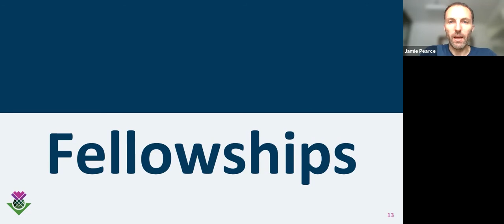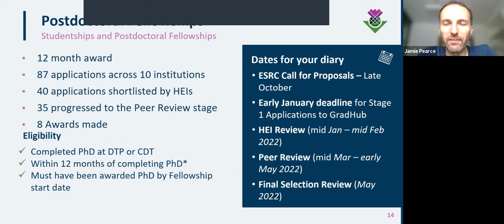SGSSS Virtual Roadshow - Postdoctoral Fellowships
Professor Jamie Pearce, SGSSS Director, discusses the ESRC-funded Postdoctoral Fellowship scheme including the application process, where awards went in 2021 and key information on the application process.